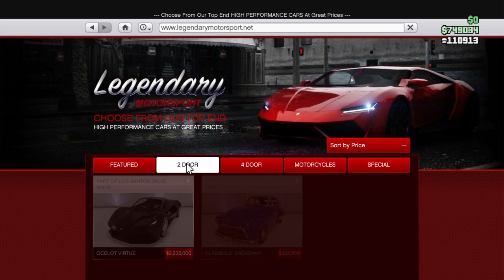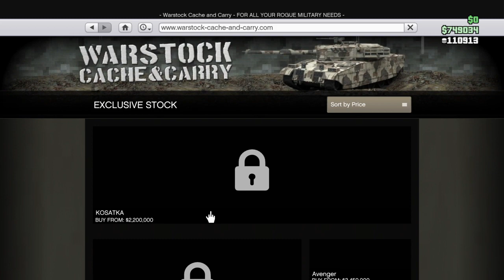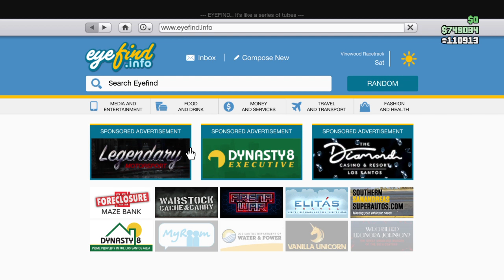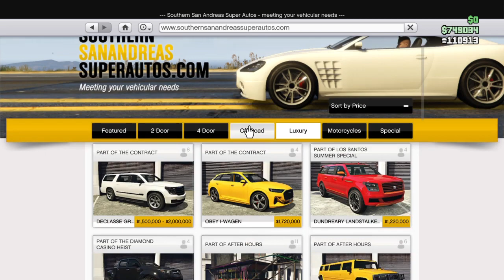100th subscriber vid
Thx 4 100